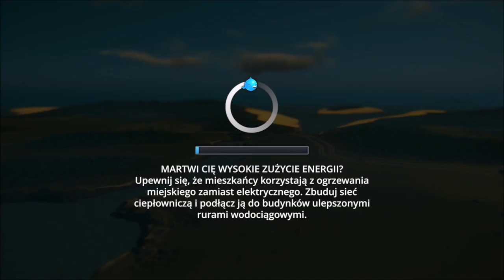#3 Dwa tsunami podrząd tego się nie dało przeżyć - Cities Skylines PS4, Wyspiarski klimat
Zapraszam na kolejny i chyba ostatni odcinek z tego scenariusza... Miałem naprawdę dobre chęci ale miasto i natura już nie...

Plan tygodnia:
Piątek - Cities Skylines PS4 - scenariusze

Awizonosz